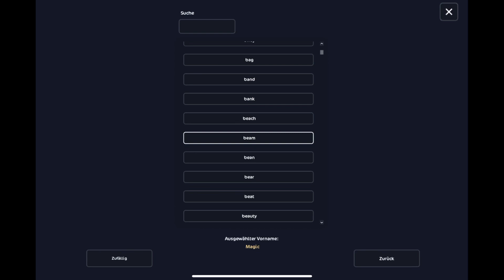R.I.P an meine Star coins ￼😭